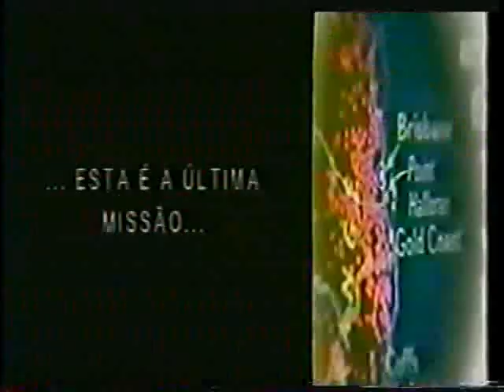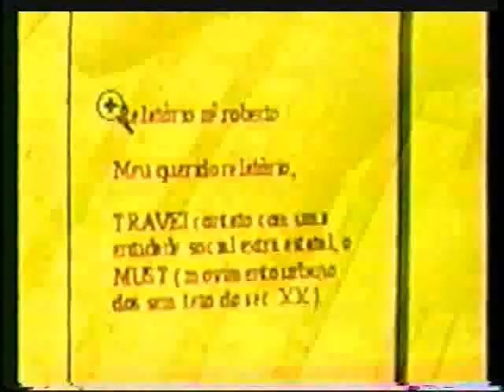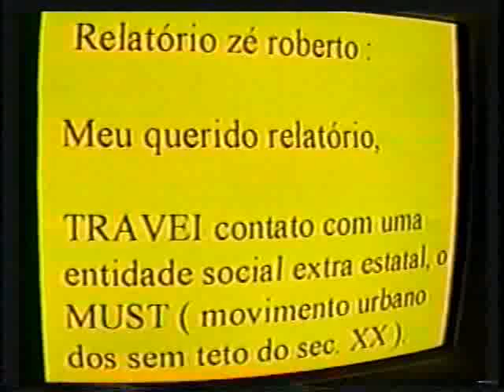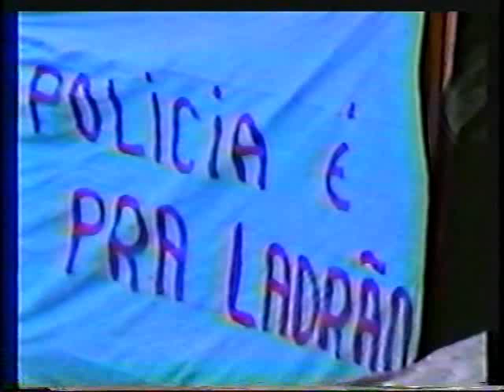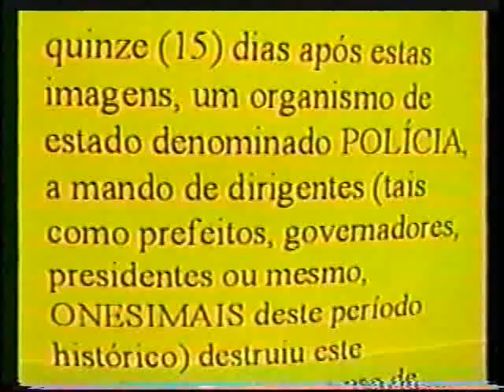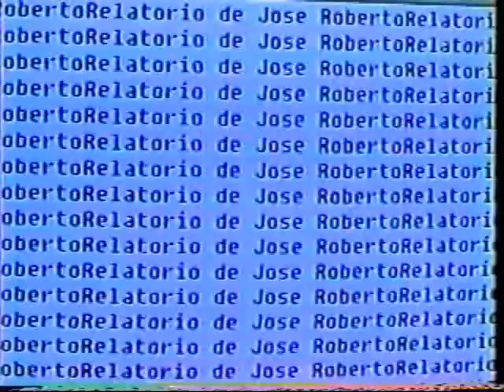José Roberto"O funcionário publico telepata"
telephonecolorido